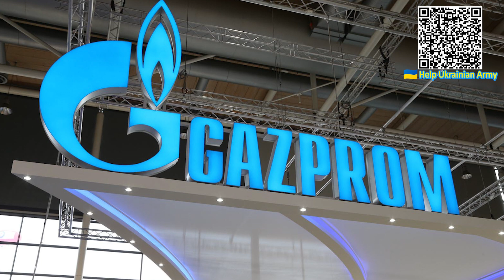Забрать все! Санду в бешенстве: Путин перешел черту - ядерная угроза. Срочное решение - подробности!